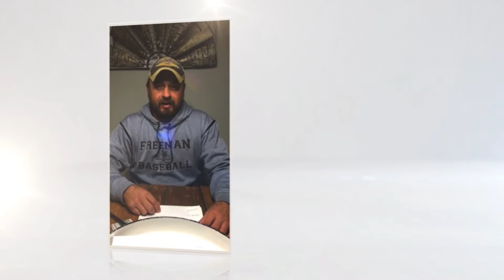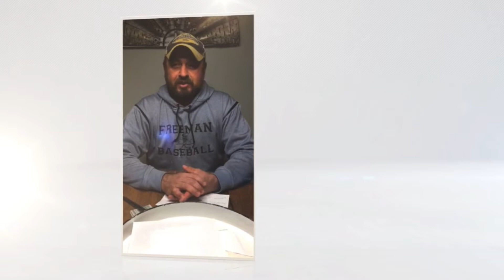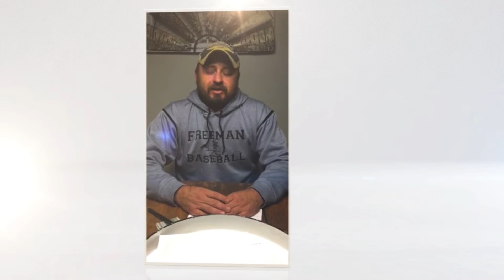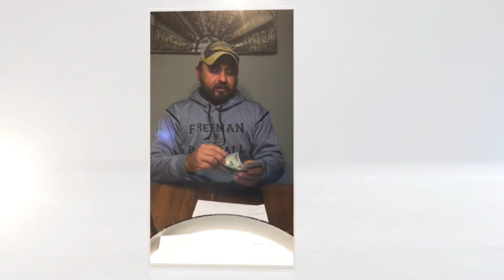Celebration of Life for Lefty Ries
Lemoyne "Lefty" Ries — November 27, 2021

00:00 - Prelude
17:00 - Processional
19:50 - Call to Worship: Psalm 71
24:03 - Special Music: "His Eye is on The Sparrow"
29:30 - Scripture Reading: II Corinthians 1:2-5
30:45 - Special Music: "Jesus Loves Me"
32:35 - Grandkids' Video
46:11 - Congregational Sharing
54:55 - Meditation
1:16:00 - Closing Hymn: "In the Bulb there is a Flower"
1:18:42 - Benediction and Postlude